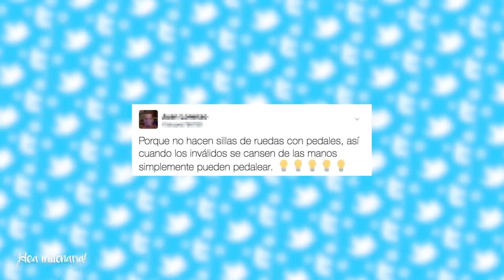LOS 30 YOUTUBERS MEXICANOS con MÁS SUSCRIPTORES del MUNDO